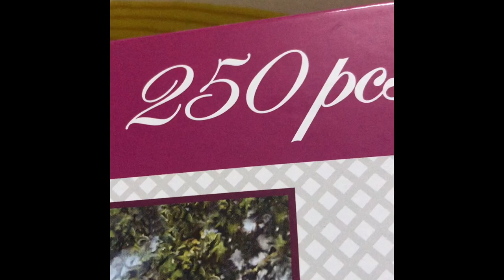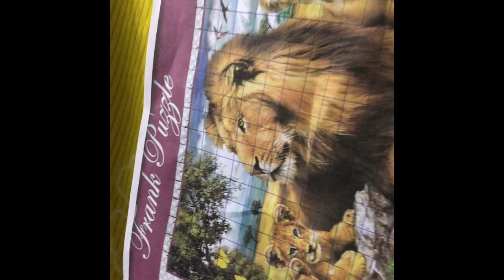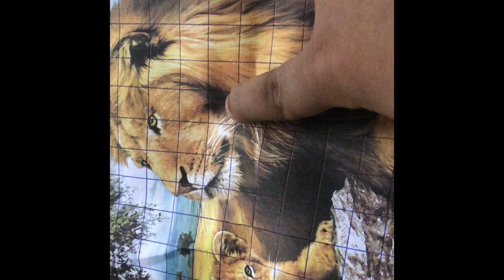Tricks To Solve Jigsaw Puzzle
I am going to share a few tips to solve a 250 piece puzzle